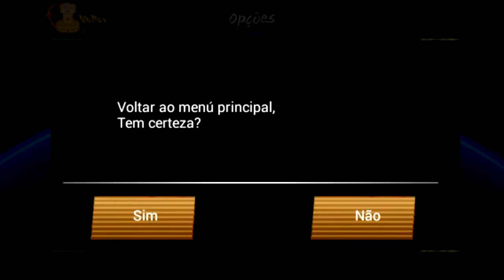LANÇOU ! O MELHOR DRAGON BALL SUPER: BROLY EM MOD TAP BATTLE COM GOKU MUI, BROLY FILME E MAIS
O mais novo Mod Tap Battle do Dragon Ball Super Broly: Filme e Super com 26 Personagens !